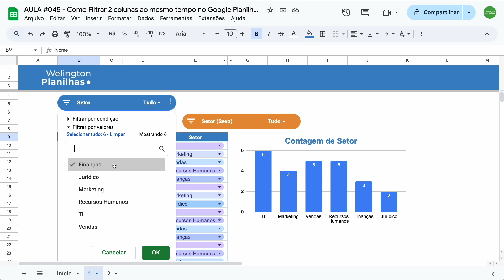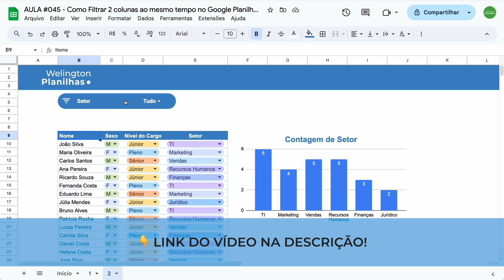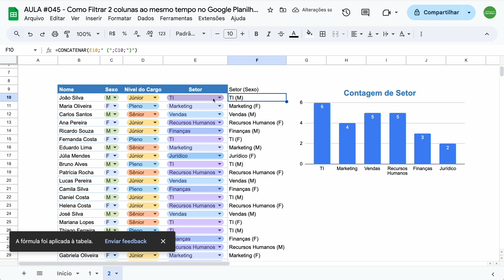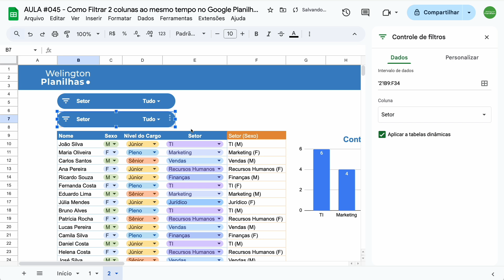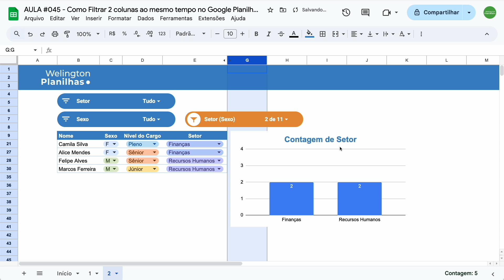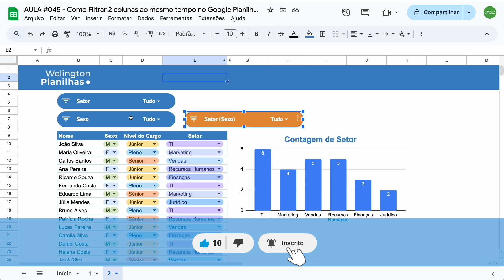Google Sheets: O que NINGUÉM te conta para FILTRAR 2 COLUNAS ao mesmo tempo no Google Planilhas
Quer saber o segredo que ninguém te contou sobre como usar apenas 1 Controle de filtro que afeta 2 colunas ao mesmo tempo na sua tabela.

Neste vídeo você verá o passo a passo e ainda poderá verificar se está cometendo um erro grave que pode fazer você mostrar dados incorretos em seus relatórios.

Não esqueça de comentar aqui embaixo se você já conhecia essas dicas 😜!

⚠️ Veja também:

👉 Google Sheets: FILTER + MÁXIMO e MÍNIMO como encontrar o NOME do produto pelo valor na tabela

👉 Google Sheets: Como Preencher o NOME do responsável conforme o DIA DA SEMANA no Google Planilhas.

👉 Google Sheets: Como FORMATAR a exibição do Número de CPF, CNPJ, TELEFONE e CEP no Google Planilhas.